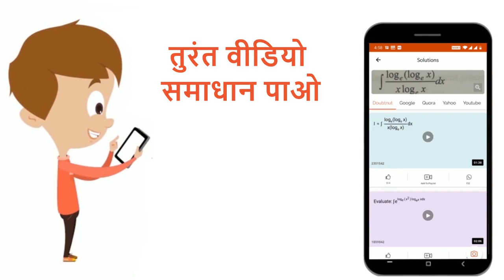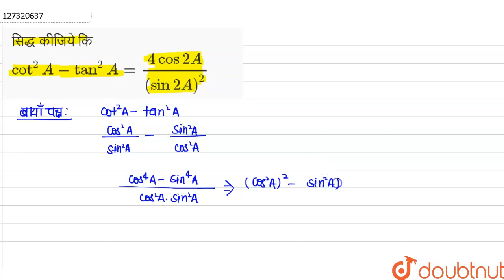सिद्ध कीजिये कि cot^(2) A - tan^(2)A = (4 cos 2A)/((sin 2A)^(2)) | 11 | अपवर्त्य और अपवर्तक कोणो...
सिद्ध कीजिये कि cot^(2) A - tan^(2)A = (4 cos 2A)/((sin 2A)^(2))
Class: 11
Subject: MATHS
Chapter: अपवर्त्य और अपवर्तक कोणों के वृत्तीय फलन
Board:Bihar Board

👉 Have Any Query? Ask Us.